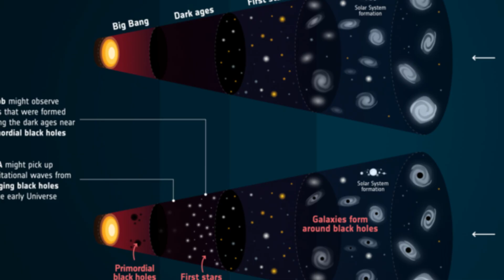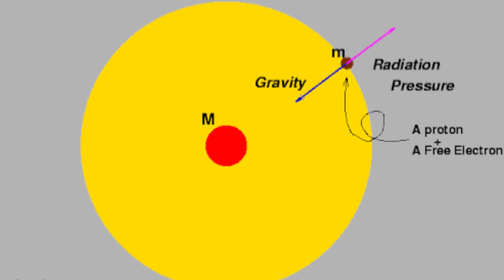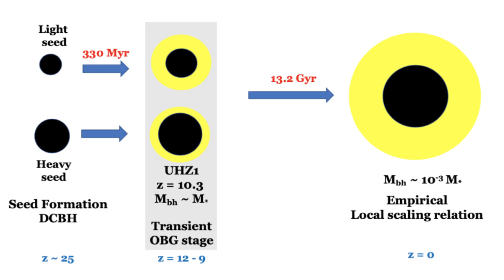BREAKING: James Webb Just Made a Stunning Black Hole Discovery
The James Webb Space Telescope has marked a milestone with its revelation of the universe's earliest black hole. Infrared observations unveiled a colossal black hole dating back to when the cosmos was a mere 470 million years old, merely 3% of its present age. Notably, the black hole's mass astounded scientists, measuring at 40 million times that of our Sun, eclipsing Sagittarius A*, the supermassive black hole at the Milky Way's core, by a factor of 10.